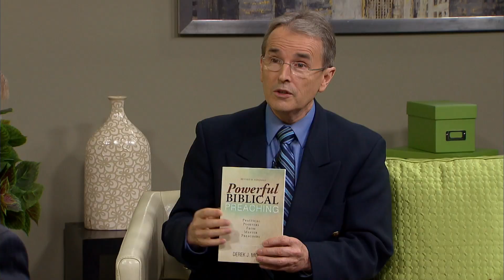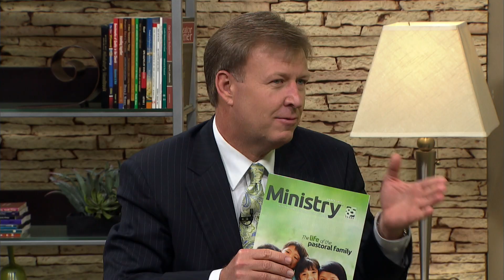73 Learning from Master Preachers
Derek Morris share practical principles from master preachers.